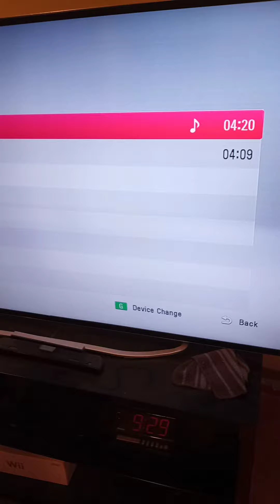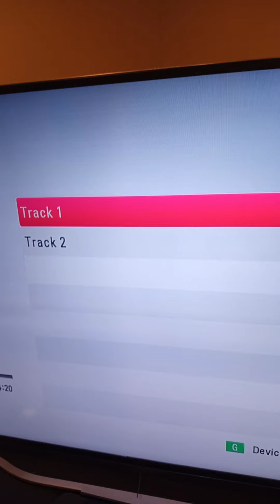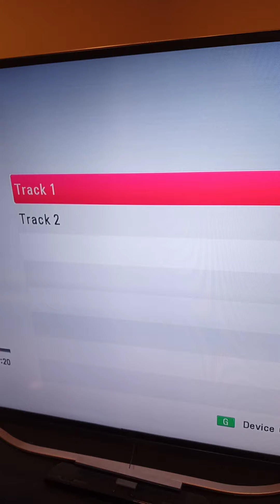all alone now an original written by me sang by others around 2002